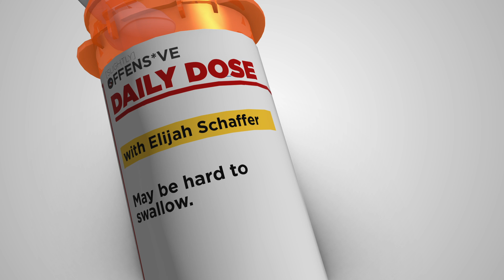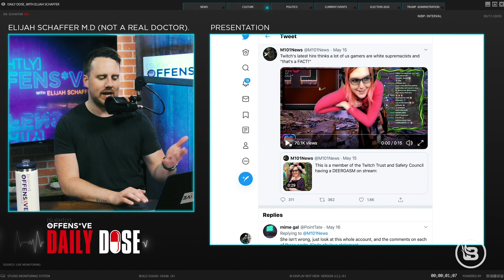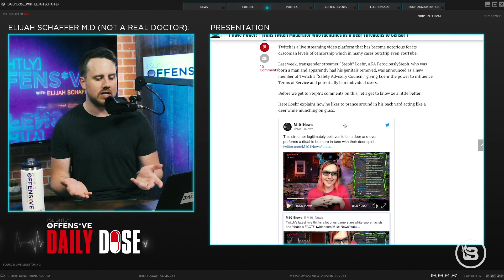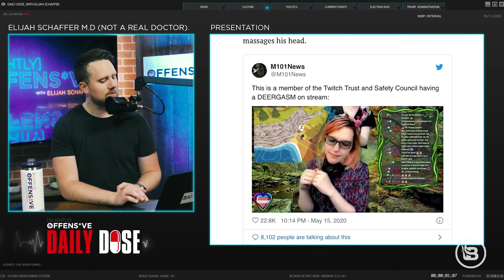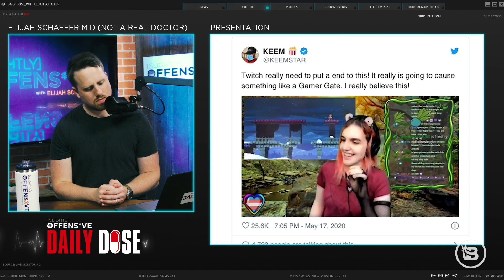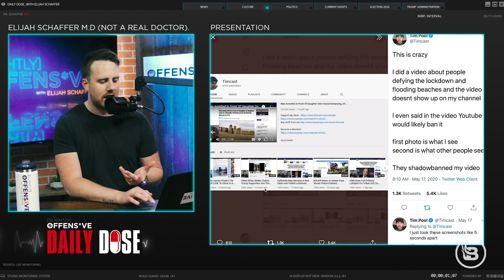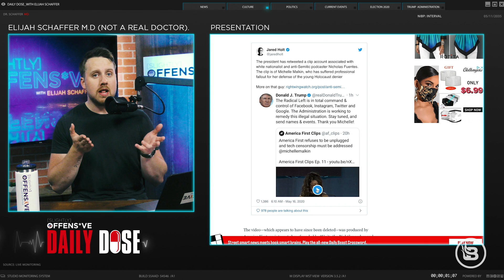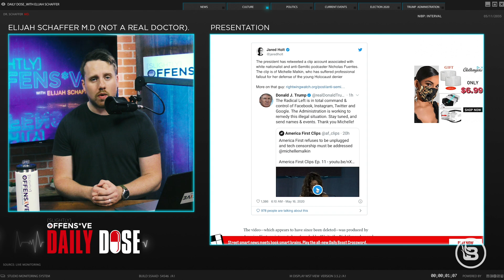Transgender "Human Deer" Is Now in Charge of Censorship | Slightly Offens*ve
Today on Slightly Offens*ve, Elijah Schaffer examines a controversial new hire to Twitch's Safety Advisory Council - a trans "human deer" that will now be in charge of censorship... WATCH more Slightly Offens*ve